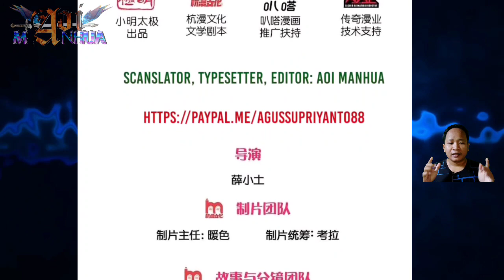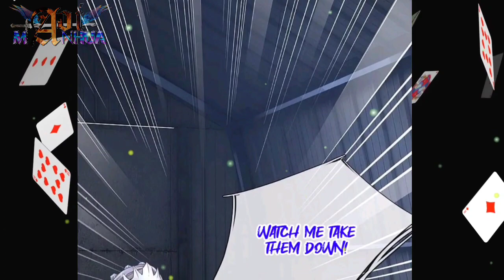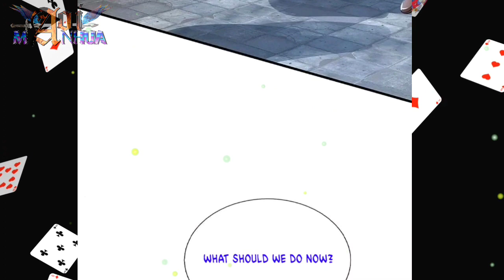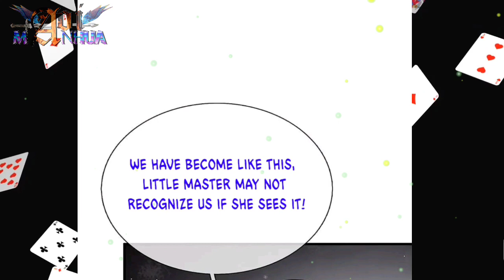[ENGLISH] Hammered By Mutant Martial Dragon ~ Immortal Reverence Dad Chapter 361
COPYRIGHT / LICENSING